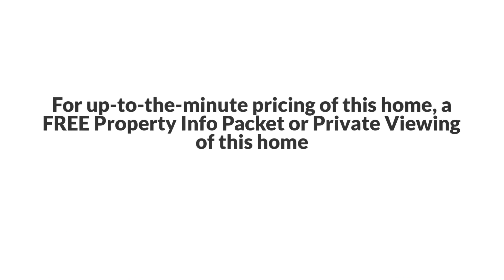12137 Winns Church Rd, Glen Allen, VA 23059 The Reynolds Team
The Reynolds Team Presents, Exclusive Home for Sale! 12137 Winns Church Rd, Glen Allen, VA 23059.

Beautiful custom built home is move-in ready and waiting for you. Impress guests with an open concept kitchen that features eat in area, center island, generous counter space for food prep and lots of cabinetry for storage that opens to an inviting living room. Cozy up to your gas fireplace. Double French doors lead to a stunning light filled sunroom with vaulted ceilings and spectacular views to enjoy morning coffee or evening tea. Walkout to your private composite deck, stamped patio and fenced in backyard. Main level grand master offers a large walk-in closet and ensuite worthy of this beautiful home with dual vanities and large walk-in shower. The main level is finished off with an elegant formal dining room as well as large office or formal living room.. The upper level features 2 additional large bedrooms with walk-in closets and attached full bathroom. Each bedroom provides entry to additional storage areas. Your home has high speed internet, a fully encapsulated crawl space, newer HVAC units, hot water heater, beautiful painting, 2 car side-load fully insulated garage and short distance to shopping and restaurants.